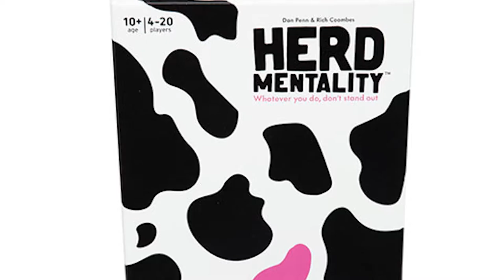Herd Mentality | Board Game Review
Herd Mentality Review by Unfiltered Gamer